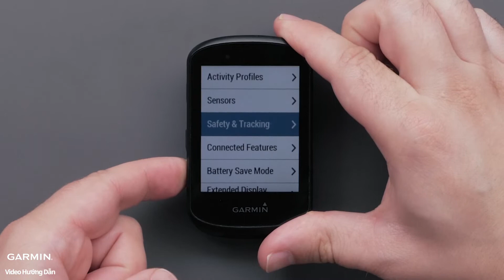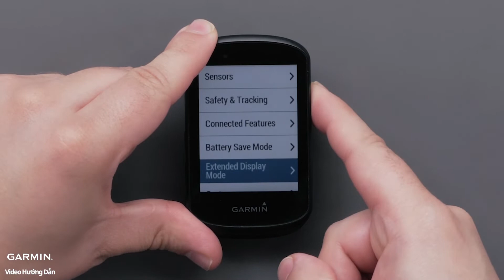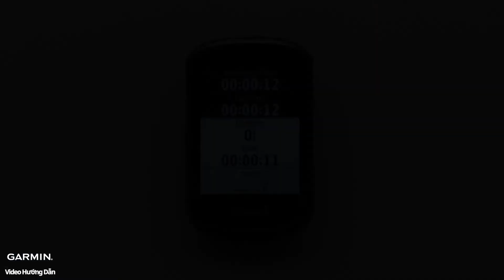Hướng dẫn – Edge 520 Plus/530: Màn hình mở rộng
Tìm hiểu cách thiết lập và sử dụng tính năng hiển thị mở rộng trên Edge 520 Plus hoặc 530 khi được ghép đôi với đồng hồ thông minh Garmin tương thích.

Để biết thông tin về khả năng tương thích, hãy xem

0:00 Giới thiệu
0:17 Để kiểm tra tính tương thích
0:33 Để sử dụng màn hình mở rộng
2:04 Kết thúc

# Edge520Plus # Edge530